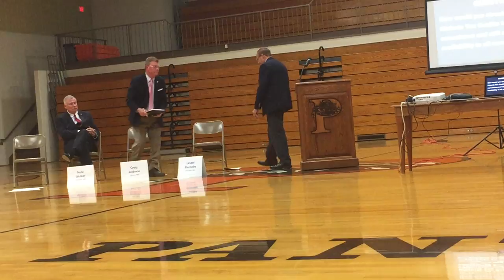State Senate District 18 forum - June 14, 2008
Reps. Craig Redmon (R-Canton), Lindell Shumake (R-Hannibal) and Nate Walker (R-Kirksville) participate in a forum for Republican candidates for State Senate District 18. A fourth candidate, Cindy O'Laughlin, did not attend. Voters will select the Republican nominee for the seat on Aug. 7, 2018.